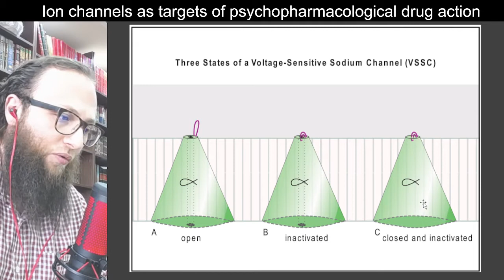03.09 - States of a voltage sensitive sodium channel - حالات قناة الصوديوم الحساسة للجهد